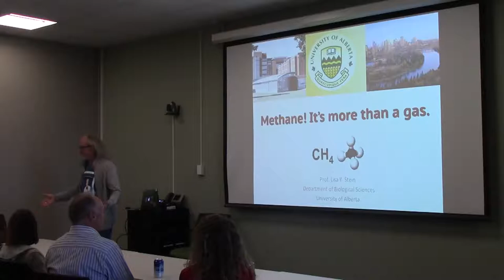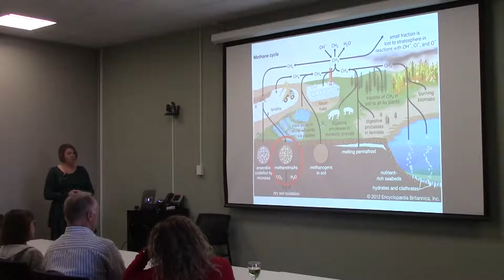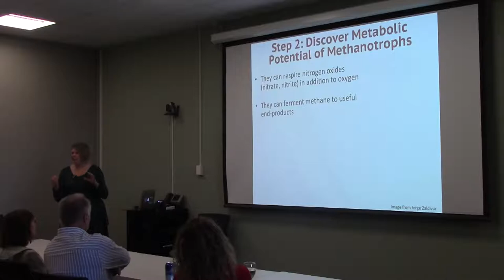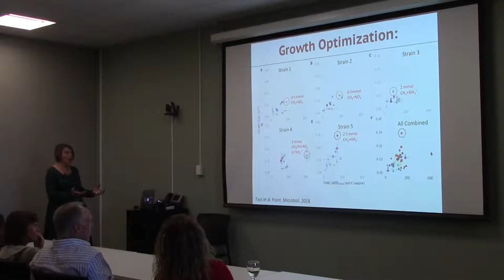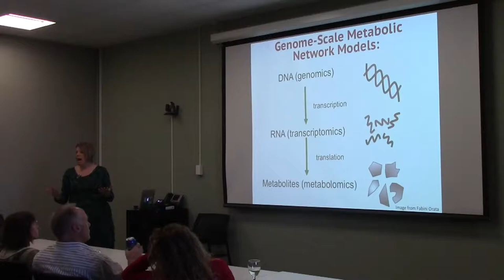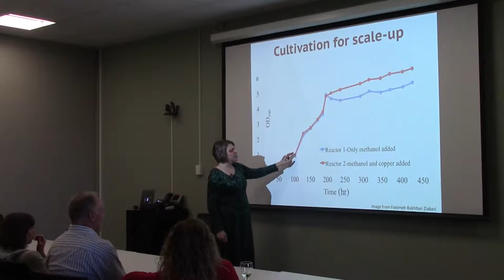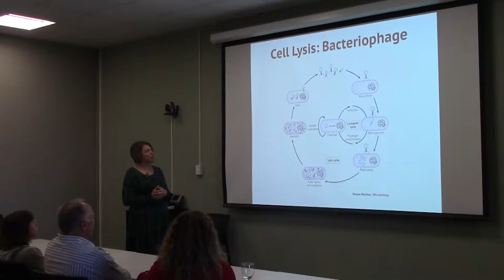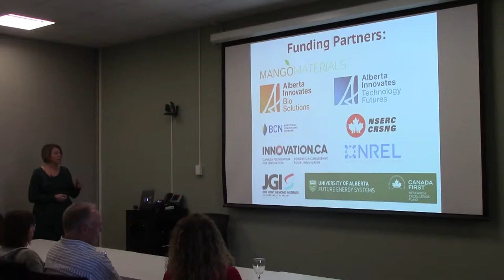"Methane! It’s more than a gas" by Dr. Lisa Stein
Chair's Lecture Series -
2018/11/08